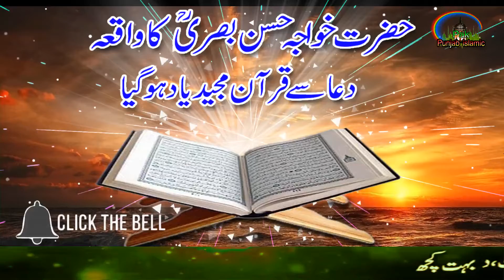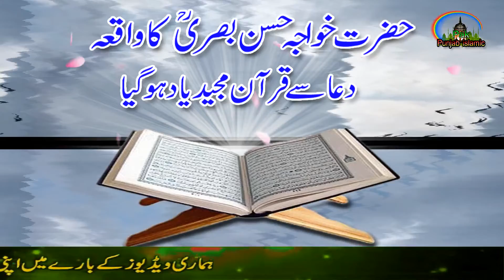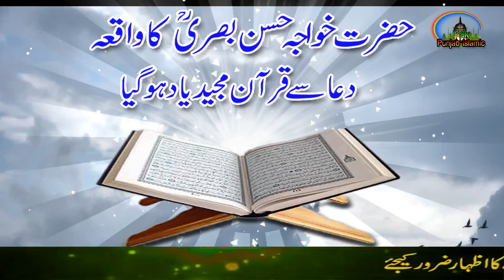Hazrat Khwaja Hassan Basri RH Ki Karamat | Dua Se Quran Pak Yaad Ho Gya | Qasas ul Auliya